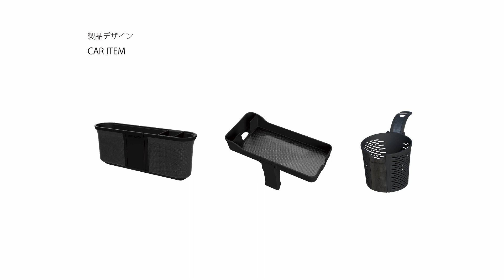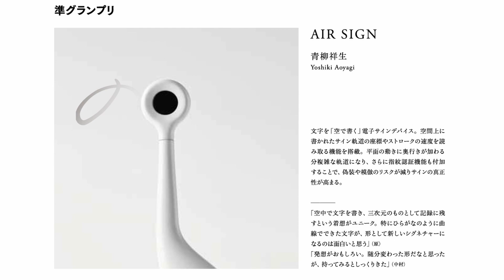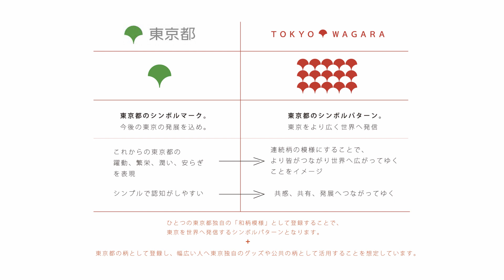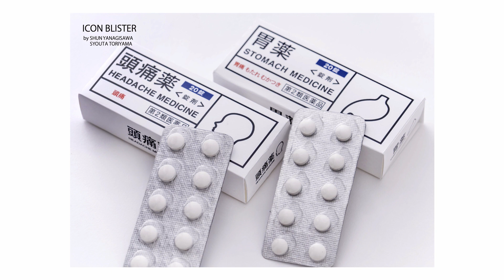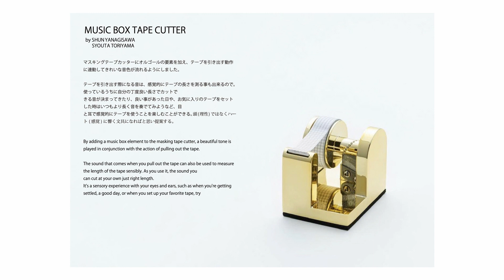「学生×教員 対談」空間プロダクトデザイン領域 後編